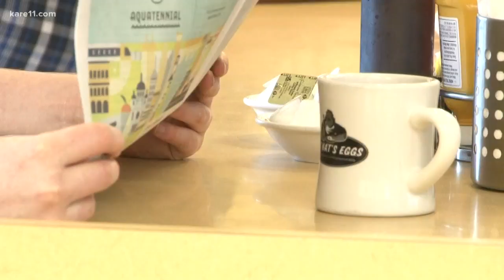Sunny Side Up: Fat Nat's in New Hope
A lot of our KARE 11 Sunrise viewers told us to head to Fat Nat's for our Sunny Side Up breakfast segment. While it didn't win the fan vote, we wanted to go anyway to see what's so awesome about it!